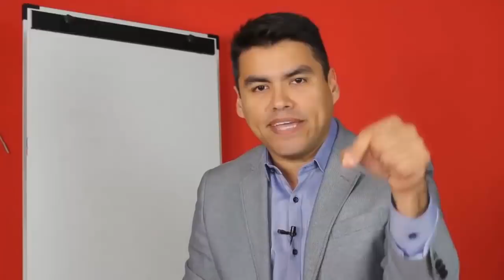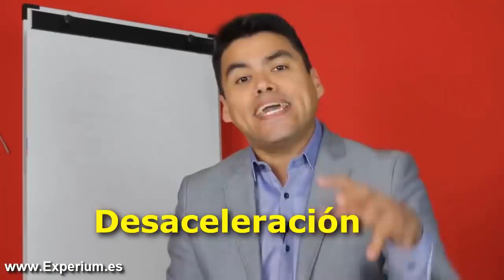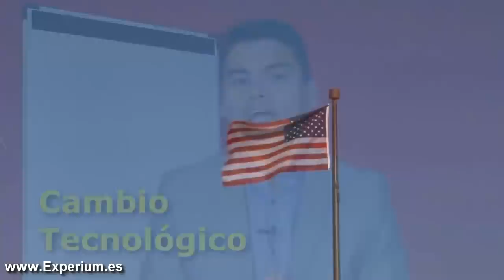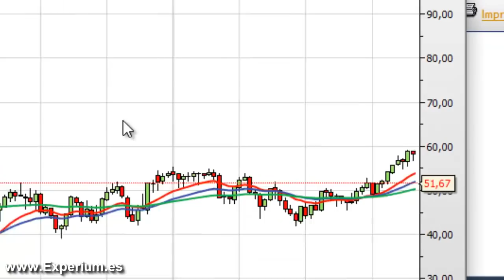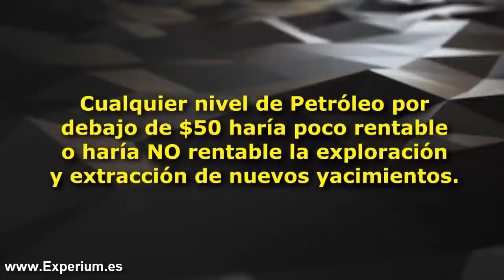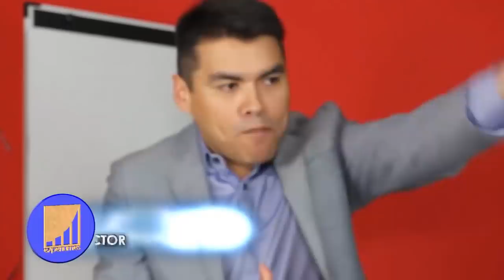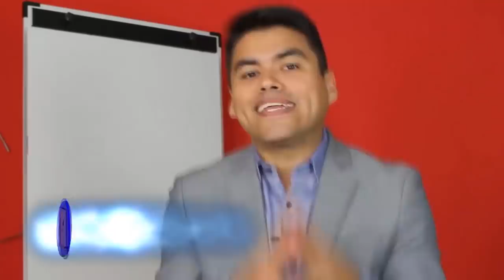EL PETROLEO SE HUNDE y Ofrece la PEOR CAÍDA semanal en 4 años / Trading, Inversión, Bolsa de Valores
▼ABRIR▼ OPORTUNIDADES con la caída en el PRECIO DEL PETROLEO.  Como Invertir.

// CONECTA CONMIGO //

Vídeos imprescindibles